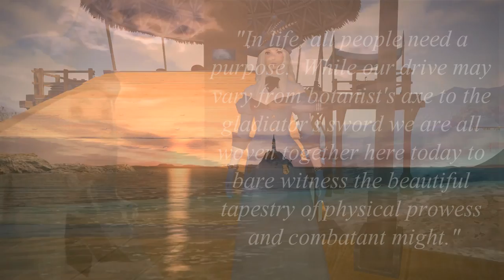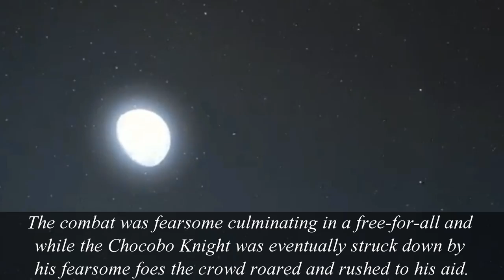Tournament of Champions RP Event [FFXIV Machinima]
A video reporting on the Tournament of Champions RP Event that a friend of mine hosted on Balmung.

:D